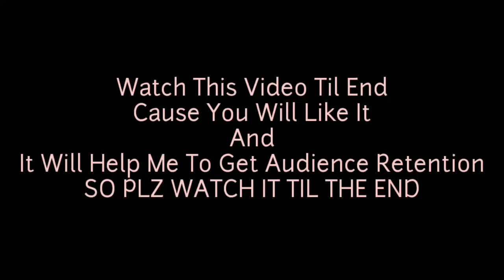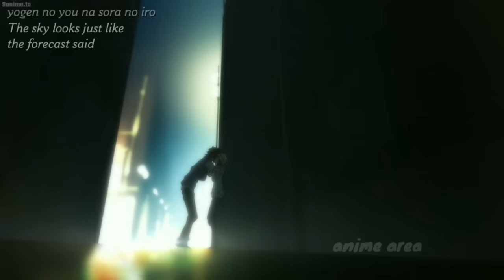Hottest Tongue Kisses in anime | Hottest Anime Kiss | FUNNY AND CUTE Anime Kiss Anime Kissing